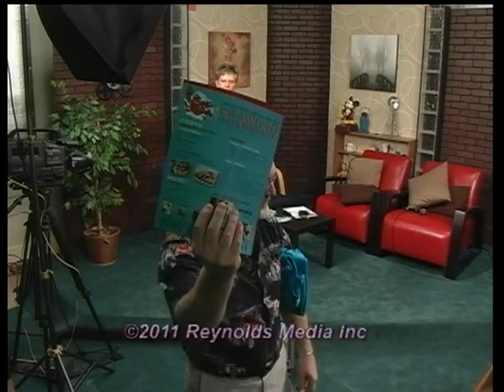726 Harrison 05-11-2011 Part 7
Hosts Dan Reynolds and Ann Lemley tell us about the "Ozarks, Have You Got Talent?" competition on Friday, May 20 that will be broadcast LIVE during this year's Crawdad Days Festival. or call .